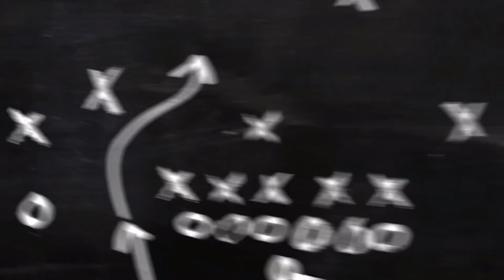How to get a Pro #5 Rückhand | Power und Platzierung mit Luis Kraus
In diesem Video trainiert Luis Kraus seine Rückhand.